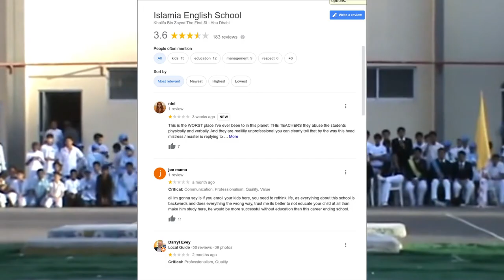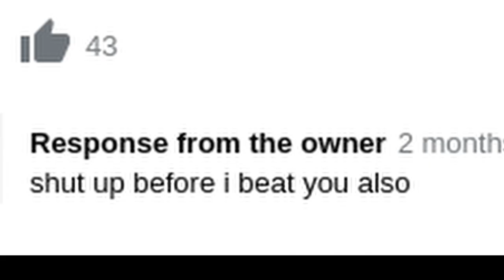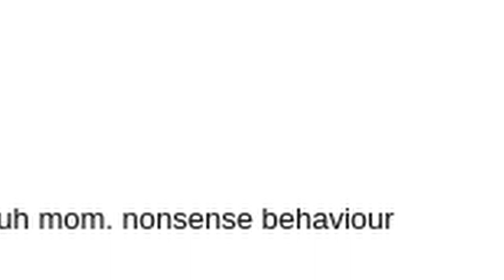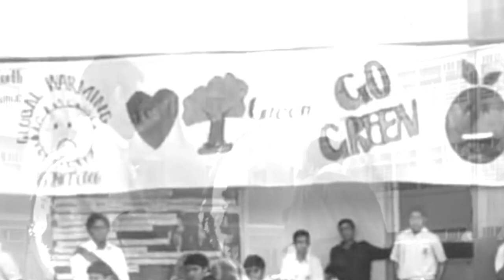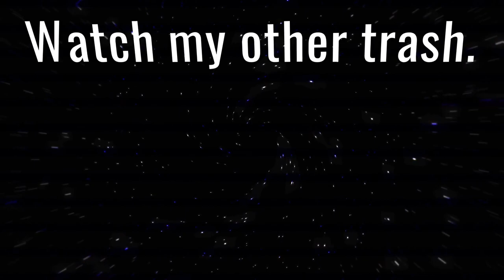The most based school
You better enroll, or I beat you also.